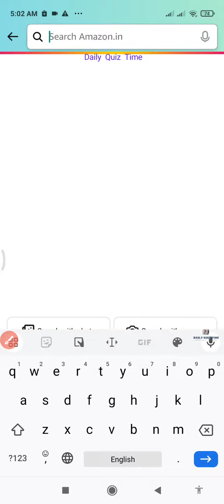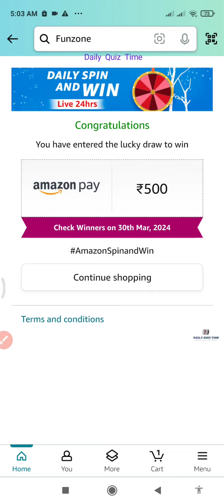Amazon Funzone Quiz Answers Today |29 March 2024 | @dailyquiztime